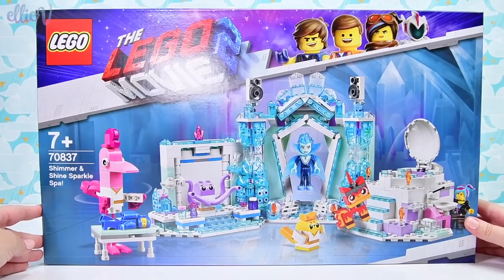Shimmer and Shine Sparkle Spa (try saying that 10 times 😱) - Lego Movie 2 Set Build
A sparkly vampire and a giant flamingo, what could possibly go wrong? To be perfectly honest, I didn't expect to enjoy building this as much as I did! This set is a visual feast, full of whimsical craziness and pastel prettiness. Plus it has a sparkly vampire. Need I say more?

Kids can role-play as Washed-out Wyldstyle, LEGO® spaceman Benny and other colorful characters with THE LEGO MOVIE 2™ 70837 Shimmer & Shine Sparkle Spa building set! Full of surprises to capture kids’ imaginations, this spa toy playset includes a lever-operated revolving wall to play out Balthazar's transformation into a vampire bat and a hot tub with a trapdoor function. Fans of THE LEGO MOVIE 2 will love reimagining their favorite scenes with 2 minifigures, a mini-doll figure and 5 brick-built figures including a LEGO Unikitty as Calm-Down Kitty toy, plus a massage table and play-starting accessories.

This kids’ toy LEGO® set includes 8 characters from THE LEGO MOVIE 2™: Benny and Washed-out Wyldstyle minifigures, Balthazar mini-doll figure, plus brick-built LEGO Unikitty as Calm-Down Kitty, Flaminga, Eight, Archimedes and Balthazar vampire bat toy figures.
Shimmer & Shine Sparkle Spa features an arched entrance, buildable loudspeakers, lever-operated revolving wall for Balthazar to ‘transform' into a vampire bat, hot tub with an opening lid and trapdoor function, buildable sink, 2 removable tables, 6 brick-built potion bottles and assorted elements including a towel, teapot, cup, serving tray and translucent crystal decorations.
Also includes a buildable massage table.
Flaminga figure features posable wings and tail.
The minifigures, mini-doll figure and brick-built figures in this set are all new for May 2019 and the Washed-out Wyldstyle minifigure features blue and pink hair while the Unikitty as Calm-Down Kitty toy figure has a new face expression.
Kids will love recreating fun-packed scenes from THE LEGO® MOVIE 2™ with this popular toy playset.